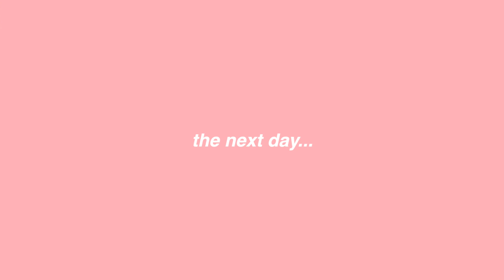Preparing for my First Pop-Up Shop in LA! (Part 2) | VLOG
Here's part two of me preparing for the pop-up shop! Part three coming soon with the actual pop-up shop itself!